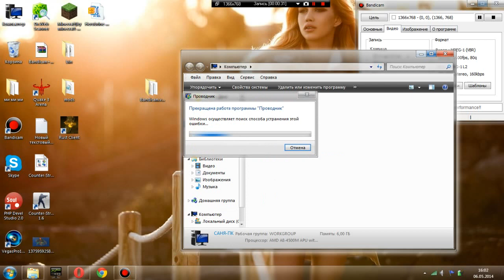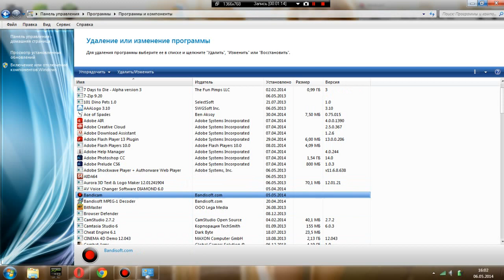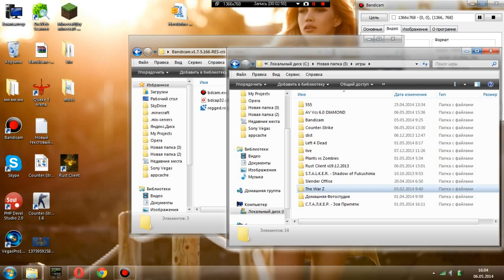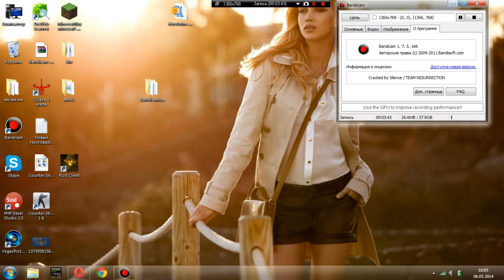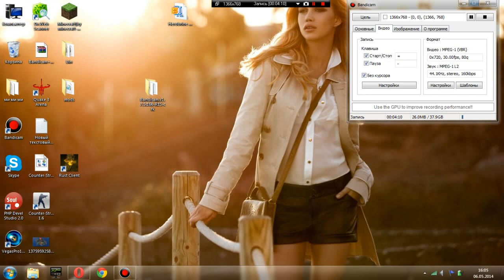КАК КРЯКНУТЬ БАНДИКАМ